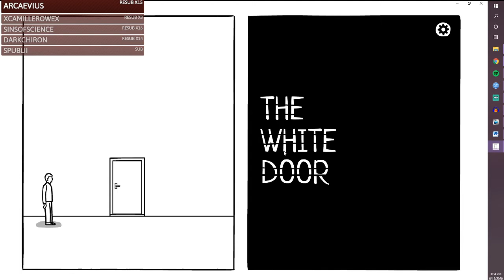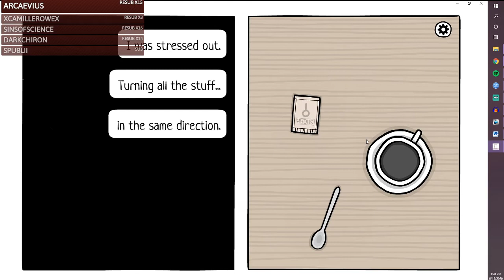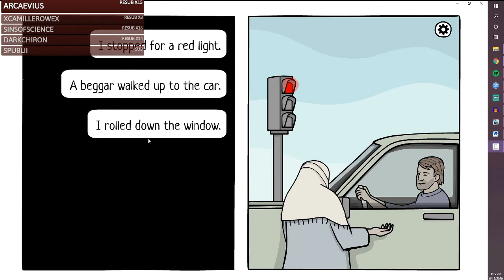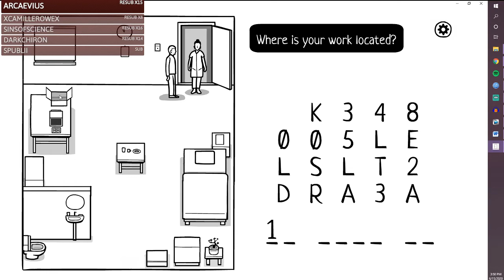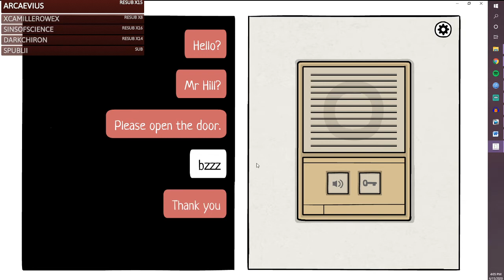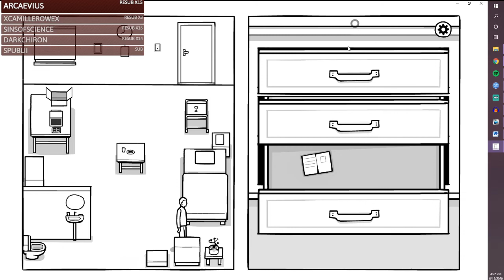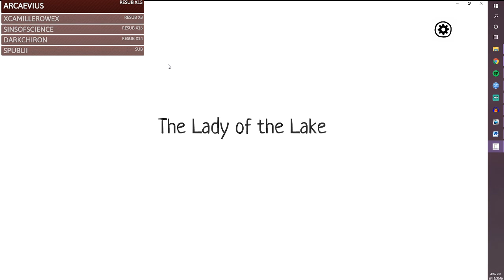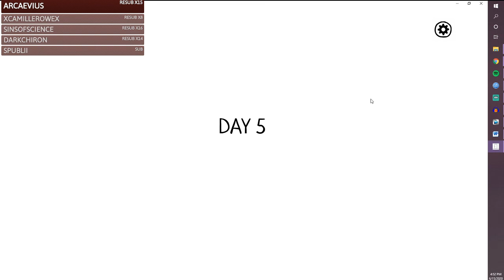Let's Play The White Door - Live Stream Part 1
Recorded 6/15/2020
The White Door is a story about Robert Hill, who awoke in a Mental Health Facility and lost his memory. The player needs to follow the instructions to find the secret of the main character and help him restore his memory.